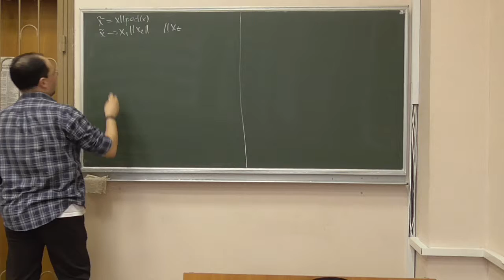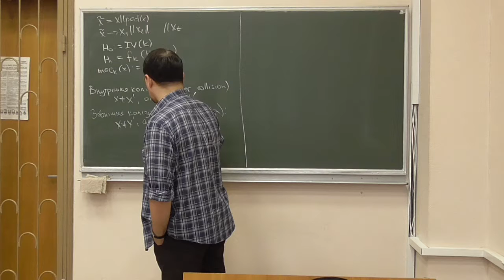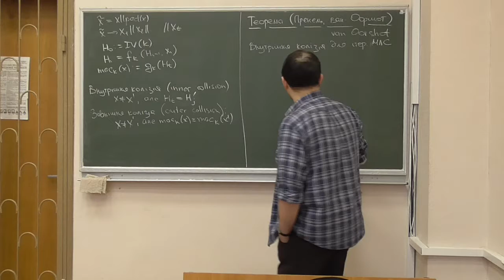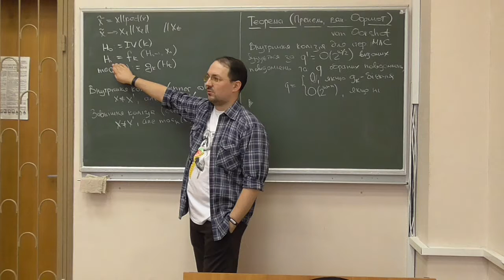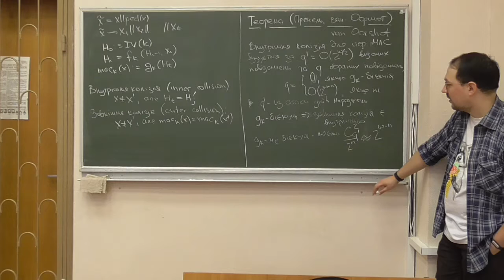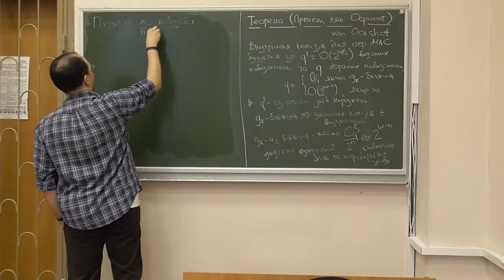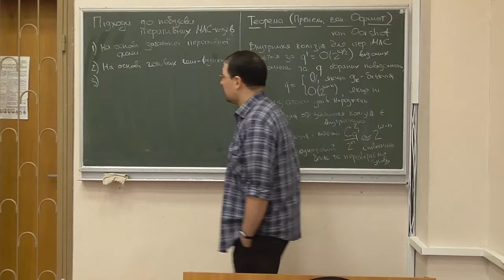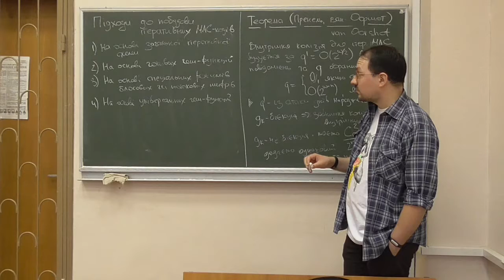Д4, лекція 06-1: коди автентифікації повідомлень (2)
Розглянуто такі питання:
-- поняття внутрішньої та зовнішньої колізії;
-- теорема Пренеля -- ван Оорсхота (Preneel, van Oorshot): еталонні оцінки стійкості ітеративних МАС-кодів;
-- підходи до побудови ітеративних МАС-кодів.